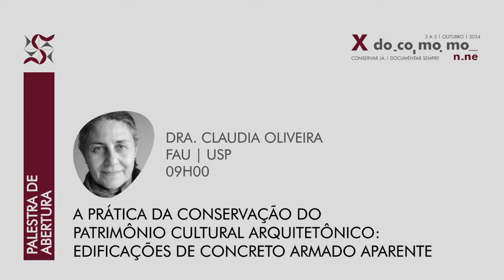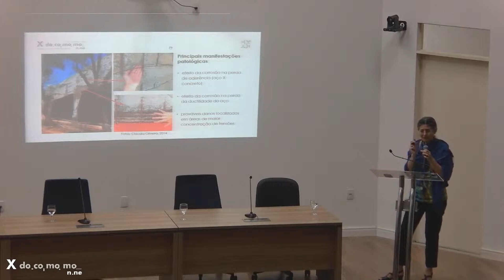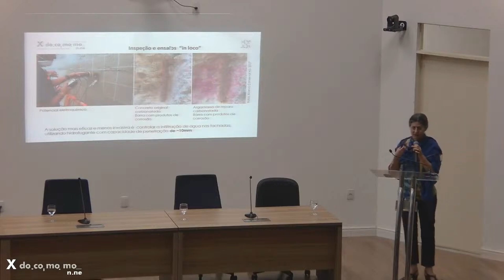PALESTRA DE ABERTURA | DRA. CLAUDIA OLIVEIRA | FAU USP | X DOCOMOMO N.NE | 03 DE OUTUBRO DE 2024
X DOCOMOMO N.NE  | 03 DE OUTUBRO DE 2024

Dra. Claudia Oliveira | FAU USP
A prática da conservação do patrimônio cultural arquitetônico: edificações
de concreto armado aparente
Moderação: Dra. Alcilia Afonso | UFCG

Centro de eventos Rosa Tânia Barbosa de Menezes. UFCG